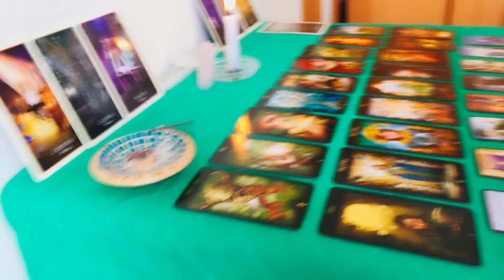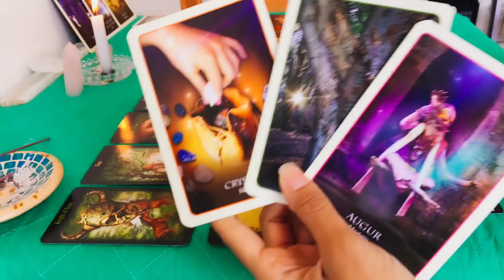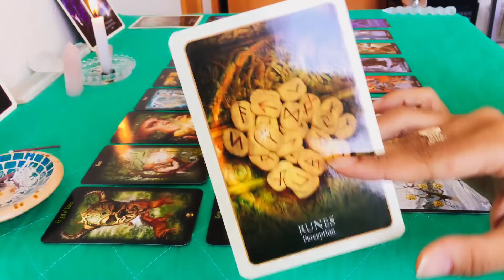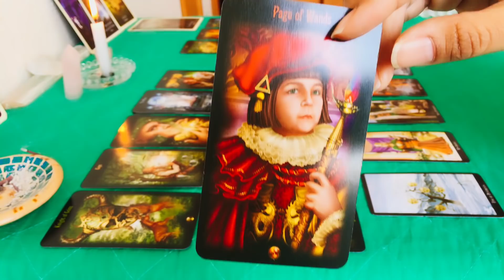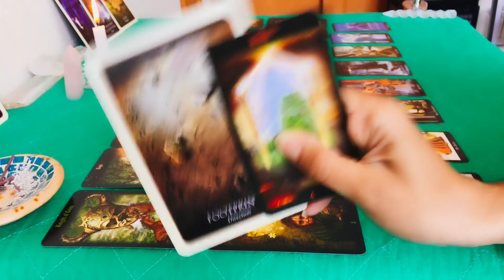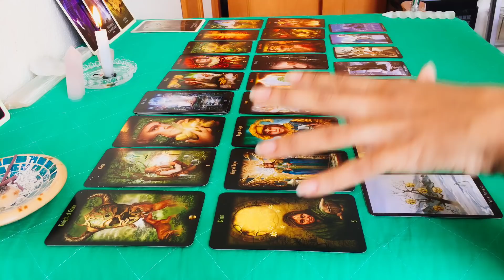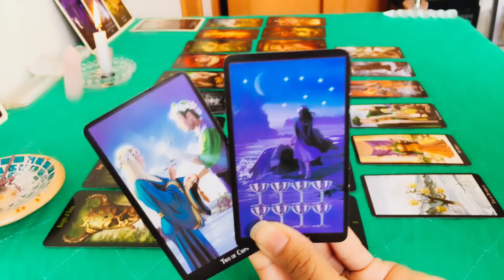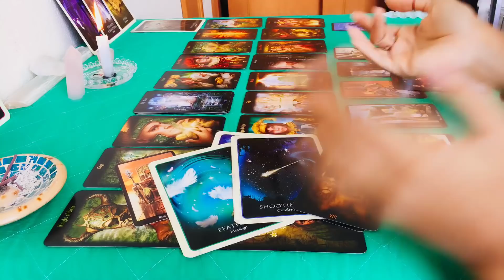LEO/WHOMEVER, April 2019 ("You played with something and got hurt, but it WASN'T all in vain.")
Hi Leo/Whomever!

Decks Used:

- Divination of the Ancients (by Barbara Meiklejohn-Free & Flavia Kate Peters)

Warmly,
J.J.